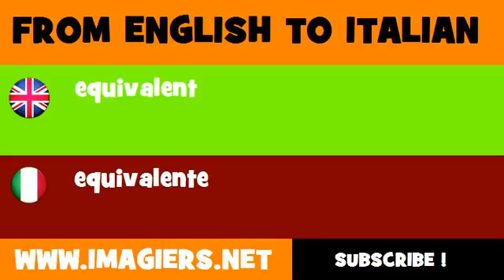How to say equivalent in Italian